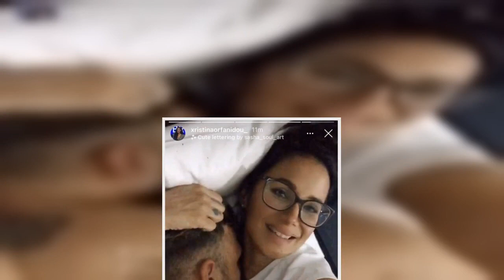Big Brother – Χριστίνα Ορφανίδου: Δες την πρώτη φωτογραφία με τον σύντροφό της!